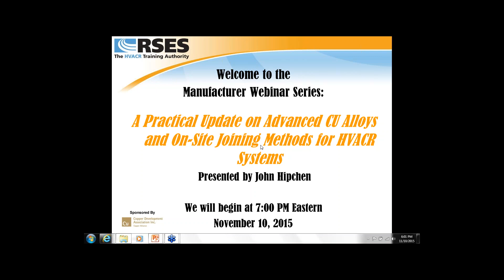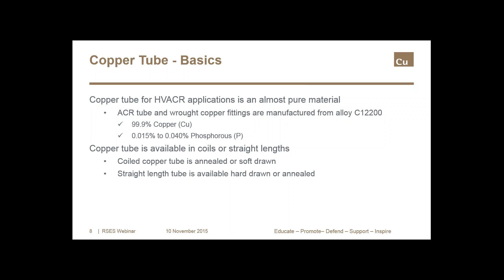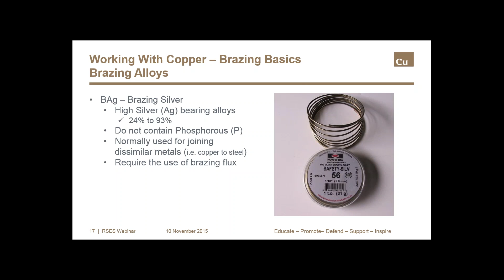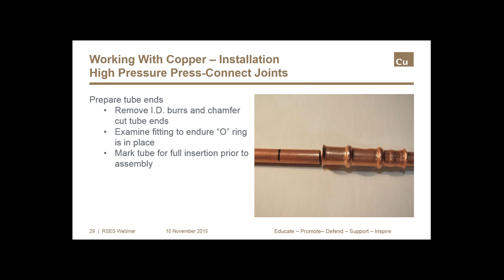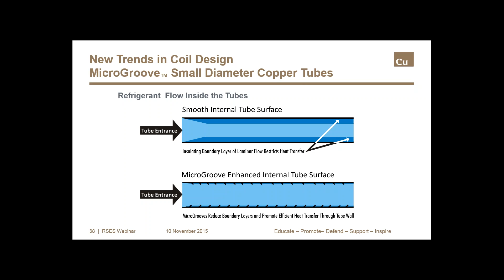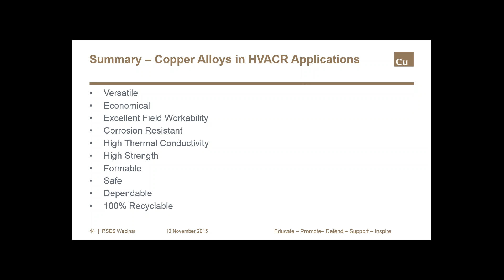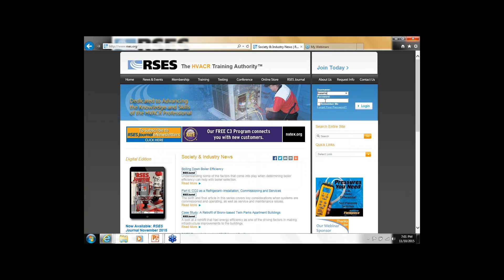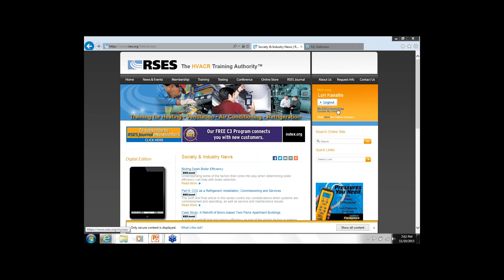A Practical Update on Advanced Copper Alloys and On-Site Joining Methods for HVACR Systems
Copper Development Association Inc. (CDA) and Refrigeration Service Engineers Society (RSES) presented this webinar on November 10, 2015.